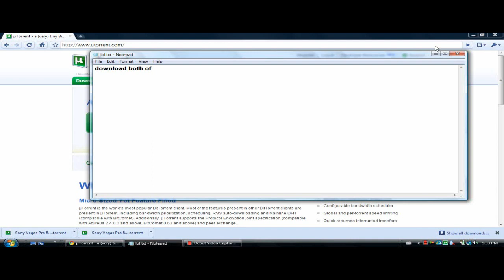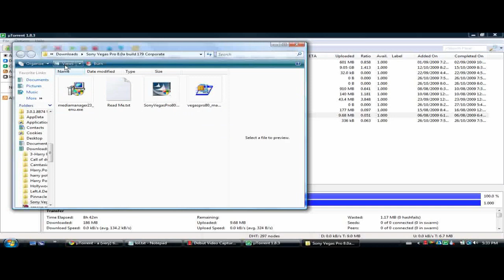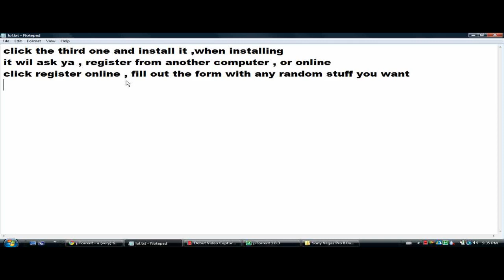how to get sony vegas 8.0 free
i like 8.0 more , dunno why , dont ask
ask any questions in the comments :)